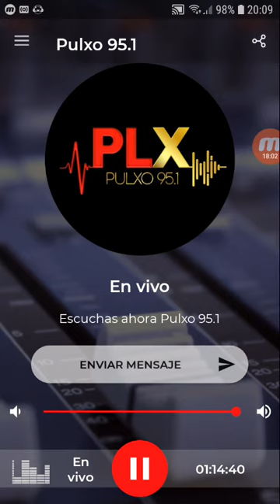coki ramirez en fernet con coki pulxo 951 parte 3 29-10-2019